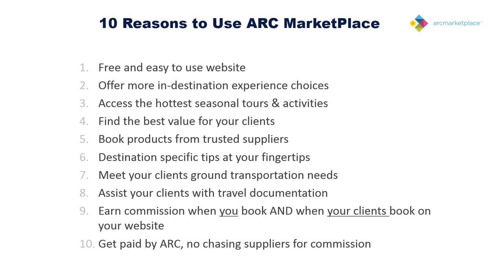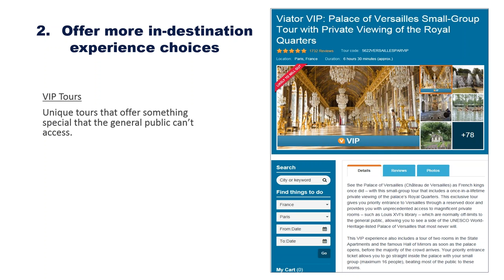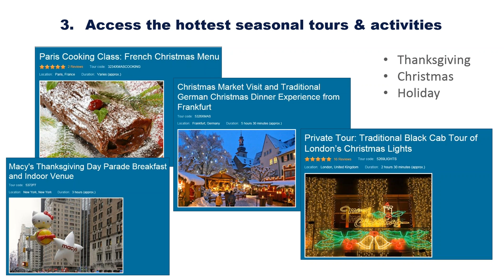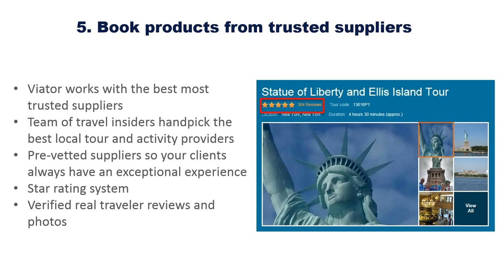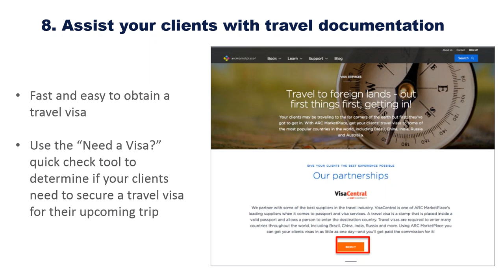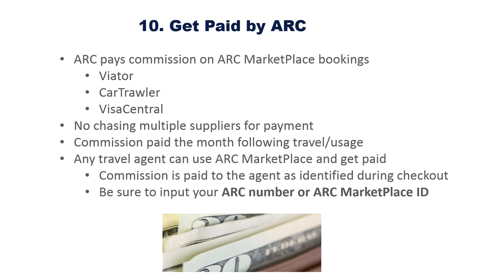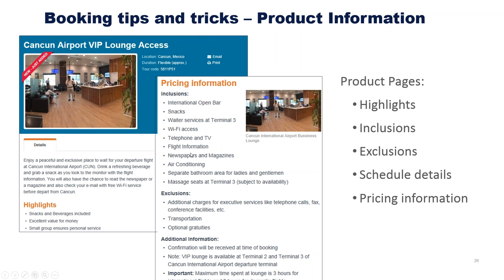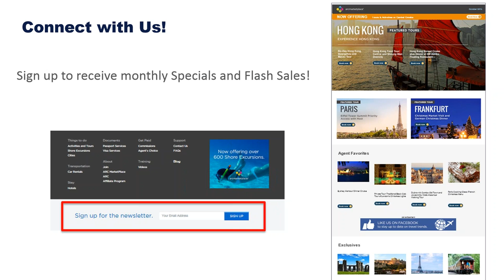Ten Reasons to Use ARC MarketPlace